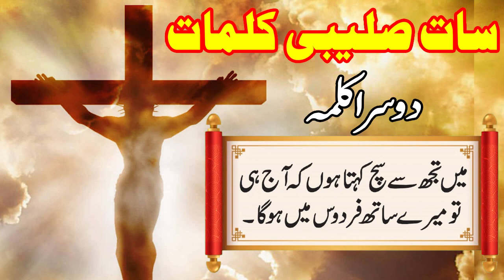Urdu/Hindi Sermon Dusra Saleebi Kalma By Rev. Samson Gill